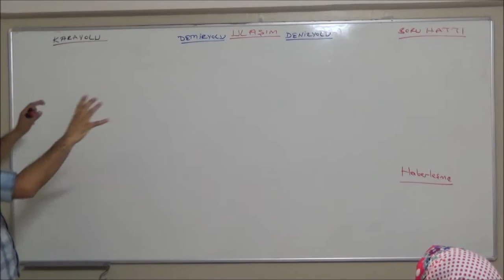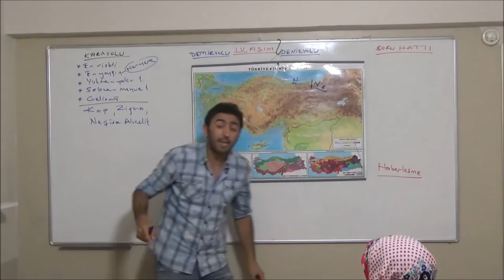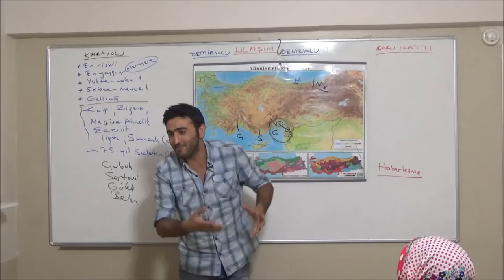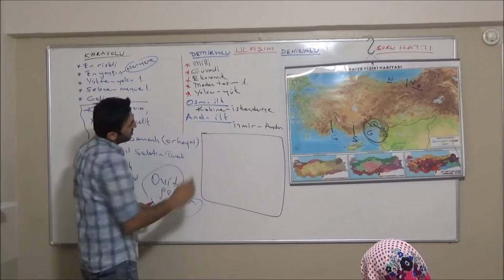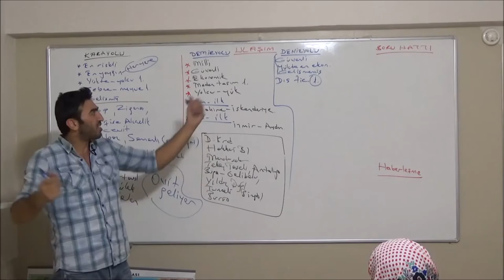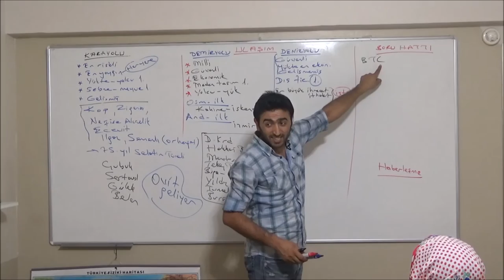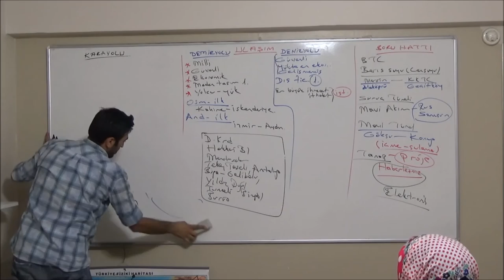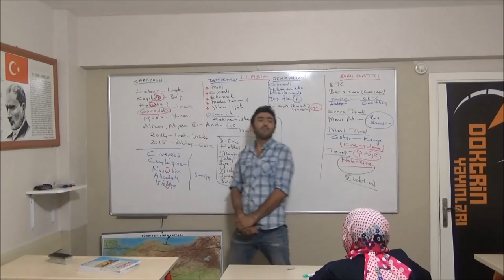COĞRAFYA -18 TÜRKİYE'DE ULAŞIM Rıza Akın KAYAR